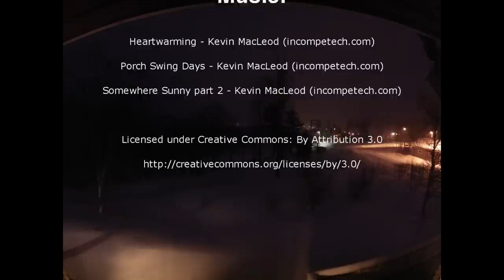Timelapse Malangen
Timelapse Nova, Mortenhals
med utsikt mot Sand

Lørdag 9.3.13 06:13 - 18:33